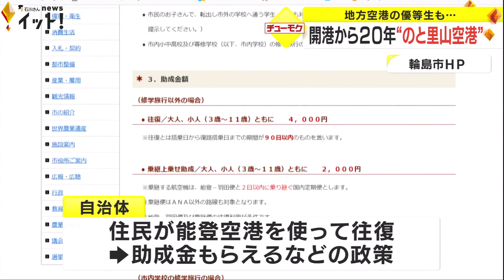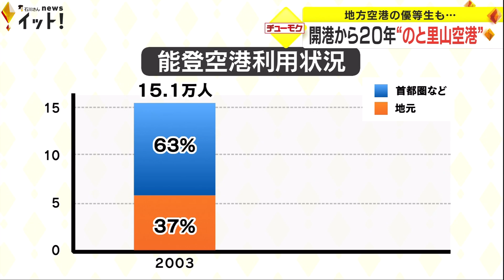“地方空港の優等生”も…開港から20年 岐路に立つ『のと里山空港』（チューモク）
7月7日、開港から20周年を迎えたのと里山空港。これまで約280万人が利用してきた能登の重要な玄関口です。全国初の制度を導入するなどして「地方空港の優等生」と言われるのと里山空港ですが、高齢化や人口減少など、今後の伸びしろには課題があります。空港の誘致のため奔走した谷本正憲前知事にも話を聞き、今後の道を探ります。